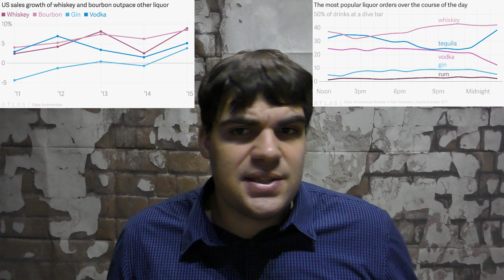9 Reasons Why: Is Whiskey Better Than Vodka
Video is made for comedic and educational purpose only, experiences may vary based on place of residency.

All pictures and artwork used in the video is the property of their respected owners.

how vodka is made clip
how whiskey is made clip

All other song clips are the properties of their respected authors.